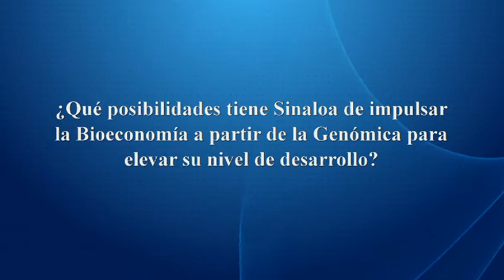Entrevista Dr. Gerardo Jiménez Sánchez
Entrevista Dr. Gerardo Jiménez Sánchez, Presidente de la Comisión de Biotecnología de la OCDE, 28 Febrero de 2012